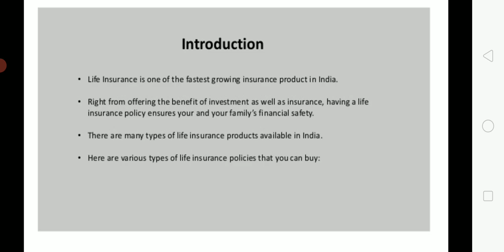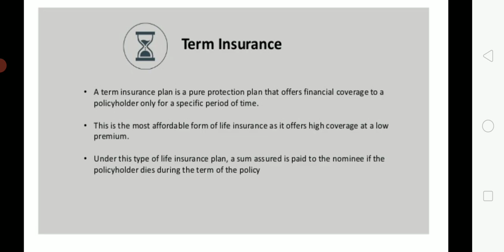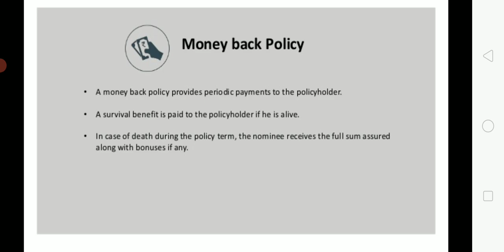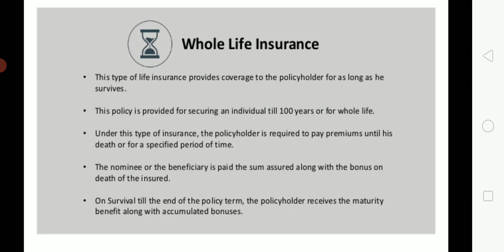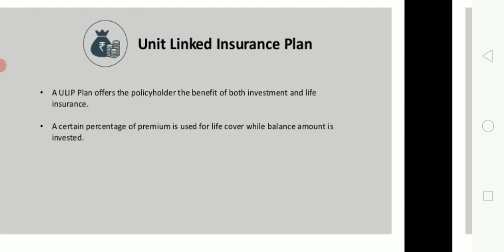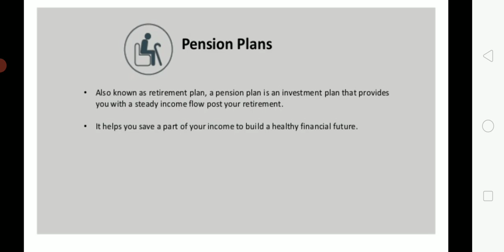May 20, 2021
Types of insurance plans (corporate accounting) Ravika B.Com-4th